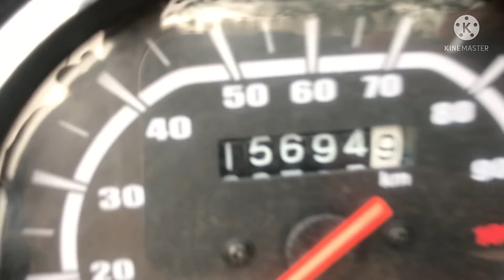Subha Subha Village Jana😍 Pda 😖 | AbhiTheRiderVlogs